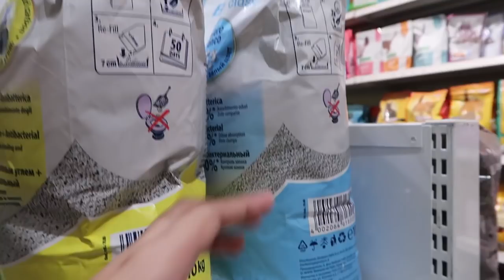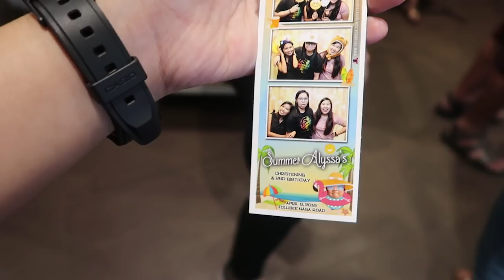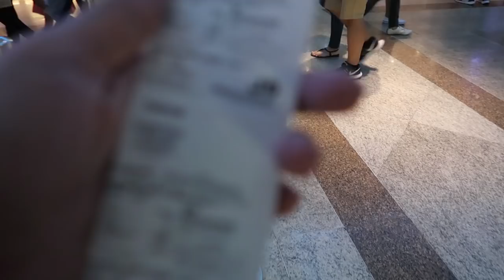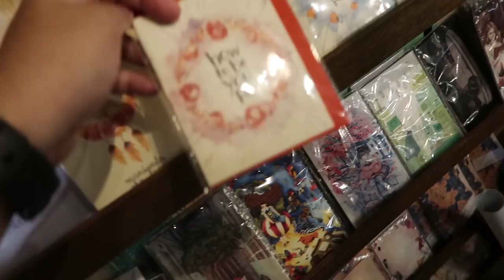SPECIAL DELIVERY & SUMMER'S BIRTHDAY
Hello mga prends!

Do you want to be a part of my lovely prends?

xx
Ate Perky